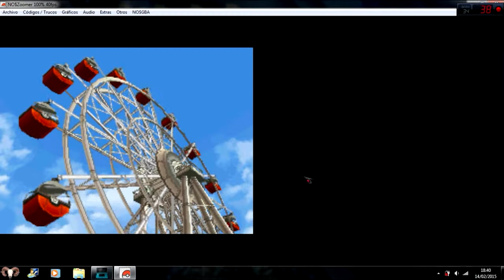Pokemon Blanco Episodio 24 "No lo sabíamos N no lo sabíamos... idiota"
No sabe hacer suspense